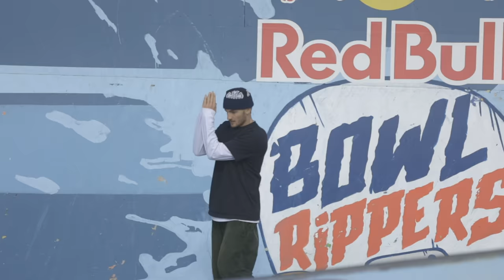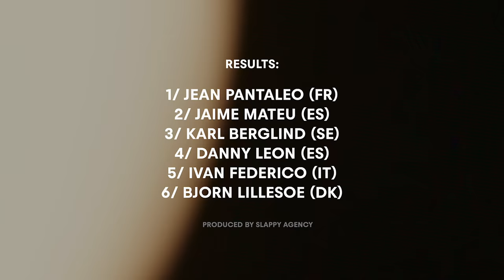2020 Red Bull BOWL RIPPERS Highlights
Buckle up for a unique edition of Red Bull Bowl Rippers 2020 from Marseille.
A stripped-back showdown promised to produce some much-needed skate action from the south of France this past weekend on October 3-4.  The city's very own son, Jean Pantaleo, beat all comers over the weekend to become the new champion of Red Bull Bowl Rippers, edging out previous winner Jaime Mateu by a single point.

In contention to put their stamp on the fabled Bowl Du Prado during this special edition of our annual seaside showdown was a 60-strong field of European shrednauts, including Elson Patrick, Danny León, Dannie Carlsen, Jean Pantaleo, Marcel Wintherlig, Anthony Mardelle, Stellio Sakellarides, Simon Léauté, Ivan Federico, Bjorn Lillesoe, Karl Berglind, Vincent Milou and Jaime Mateu.

With the weekend split into a Saturday contest and a Sunday Best Trick jam, Pantaleo doubled down on his contest victory by making an enormous transfer line into one of the bowls, a feat which had previously cost him not one, but two, broken heels.

Red Bull Bowl Rippers 2020 results:

Jean Pantaleo
Jaime Mateu
Karl Berglind
Danny León
Ivan Federico

Click play to watch the Highlights!